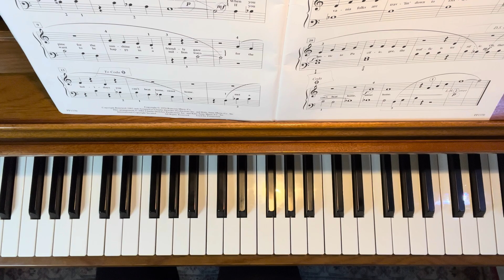There’s No Place Like Home For the Holidays - Faber Adult Piano Christmas book 1 - Play Along!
“Home for the Holidays” by Robert Allen and arranged by Nancy Faber and Randall Faber on pages 16-17 of Christmas Book 1 - Adult Piano Adventures.
Demonstrated by Portland Piano Lessons teacher Sarah Collins.

You'll need the Adult Piano Adventures Christmas Book for this video (found

Register for online lessons today! Kids ages 4 and 1/2 and up & adults of all ages welcome!

Check out the etsy shops!

Teacher Supplies: